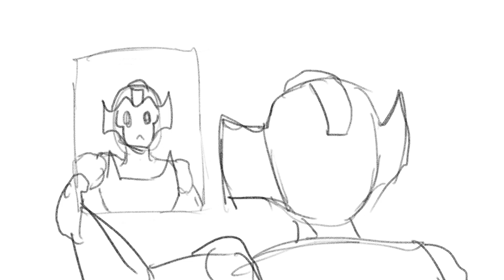Sunstreaker is something else (toonsquid )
Made this in toonsquic on iPad. Sunstreaker and val had a disagreement and it culminated into this akward conversation.

Ive been wondering for a a bit how sunstreaker would react to being told to go screw’s himself, then I came across this audio and was like “This. Exactly this.”.